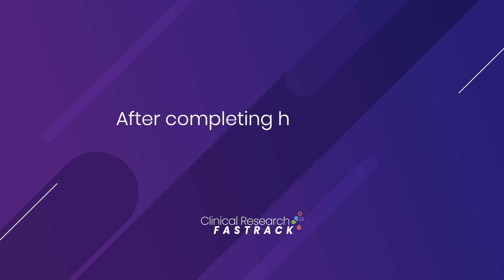Titilola was hired as a CASS at Javara!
The clock is ticking - don't wait to start your journey to an exciting and fulfilling career. Apply now to Clinical Research Fastrack today!